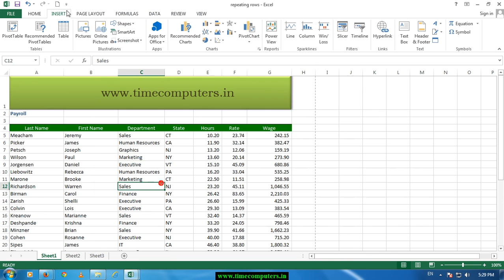Ms Excel 2013 in Telugu Part 2